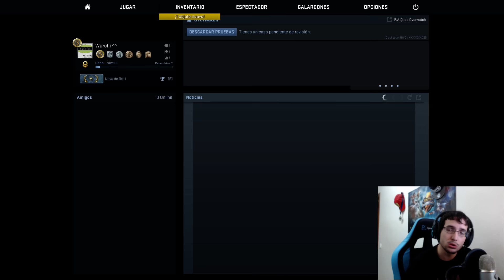CS:GO! Cuando estamos finos lo estamos! Rankeds #7